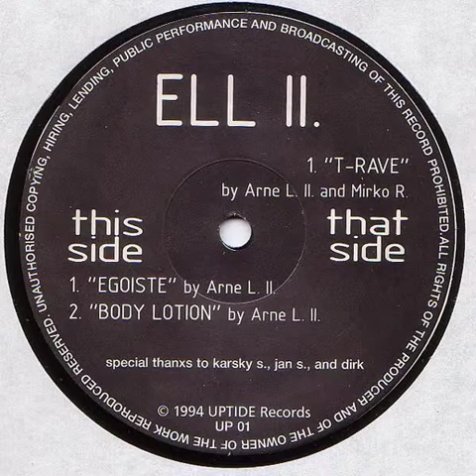ELL II. - Body Lotion (B2)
ELL II. ‎-- T-Rave

Label: Uptide Records ‎-- UP 01
Format: Vinyl, 12", 45 RPM, 33 ⅓ RPM
Country: Germany
Released: 1994
Genre: Electronic
Style: Hard Trance